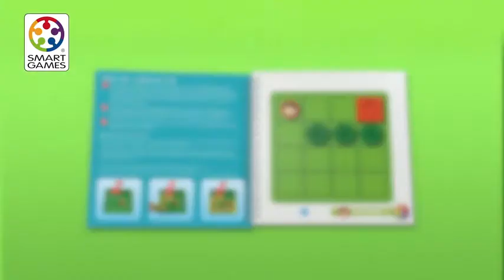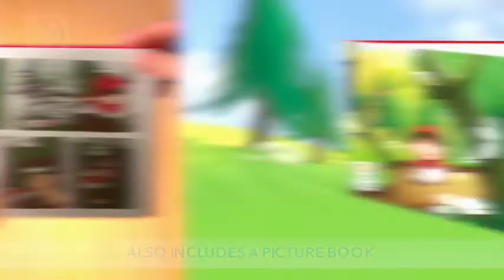SmartGames Little Red Riding Hood Deluxe Skill-Building Board Game with Picture Book for Ages 4-7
A Preschool Puzzle Game for Kids with Cognitive Skill-Building Challenges.
Children can build skills: spatial insight, planning, problem solving and more!
Puzzle Includes 48 challenges and picture book for more learning fun!
Includes 4 different skill levels of Starter, Junior, Expert, and Master.
Award-Winning: SmartGames is the leader in multi-level, logic-based fun games.